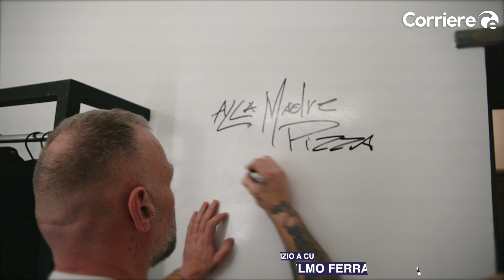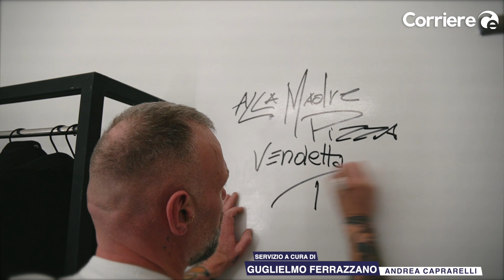Franco Pepe e Gabriele Bonci, 18 anni di amicizia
Qualche giorno fa siamo stati ospiti di Franco Pepe, presso la sua pizzeria di Caiazzo (CE). Abbiamo incontrato per l'occasione un suo grandissimo amico, Gabriele Bonci, e abbiamo chiesto ad entrambi varie curiosità che vi invitiamo ad ascoltare in questa intervista esclusiva!!!

👉🏻 Segui Corriere CE su